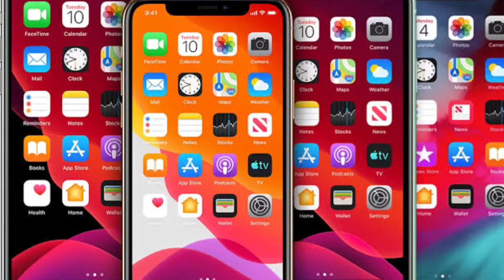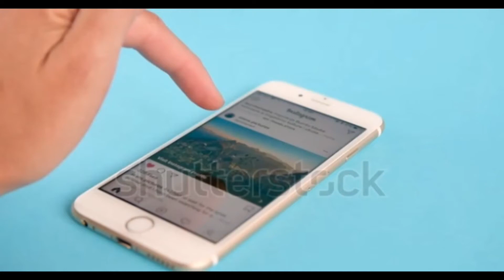All Four 5G iPhones Will Launch Simultaneously in H2, 2020: Ming-Chi Kuo | Tech News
Apple was earlier rumored to launch as many as six iPhone models this year, including four premium ones as part of its flagship series and two 'affordable' ones as follow-ups to the original iPhone SE. All four premium models are expected to come with 5G connectivity, and a new report now suggests that all of them may be launched simultaneously later this year.

That's according to the latest research note by TF Securities analyst and well-known Apple tipster, Ming-Chi Kuo, who says iPhone models with both sub-6GHz and mmWave support will launch simultaneously in the second half of 2020, with shipments beginning in the late third quarter or early fourth quarter. He had earlier claimed that iPhone models with mmWave would be available in the US, the UK, Canada, Japan and South Korea, while the 5G functionality may be disabled in countries that do not have widespread 5G networks.

Meanwhile, the latest research note by Kuo seems to contradict an earlier report from Susquehanna analyst, Mehdi Hosseini, who last week claimed that Apple will launch its 5G-enabled iPhones in two phases. According to him, while the sub-6GHz models will be launched in September 2020, the mmWave models might only reach retails shelves in December 2020 or January 2021.